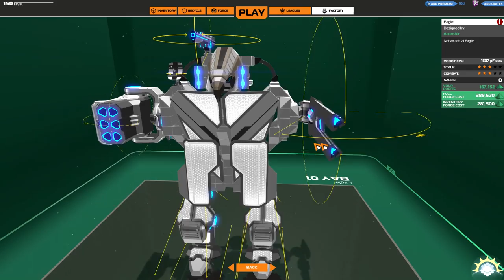[F2P] Robocraft - Ep. 366 [FR]